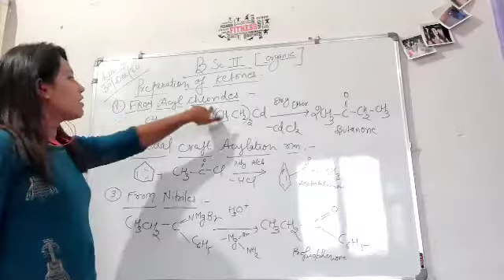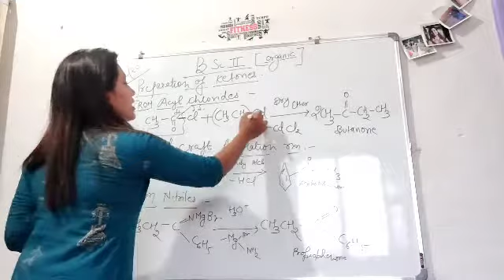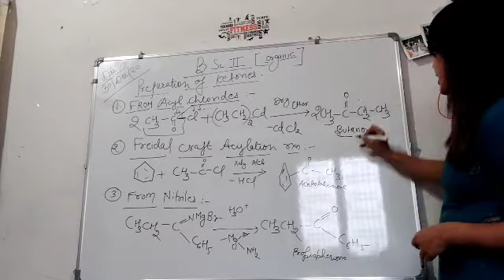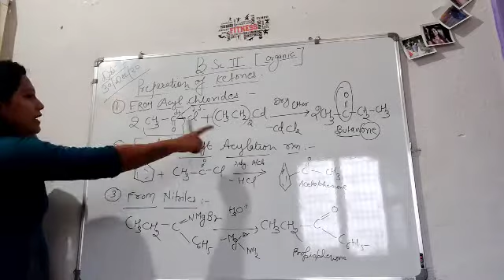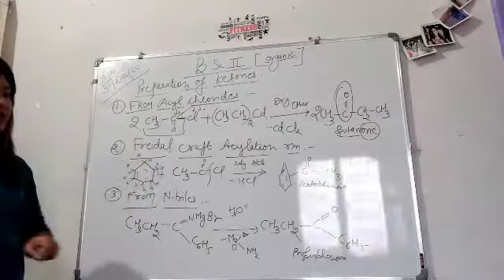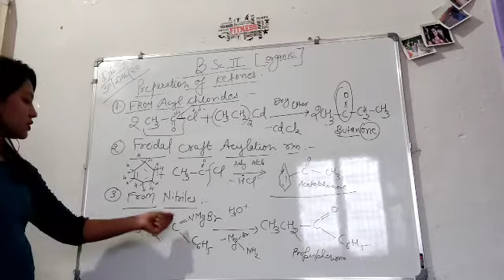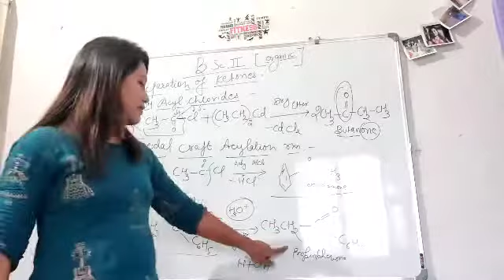BSc second year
preparation of ketones